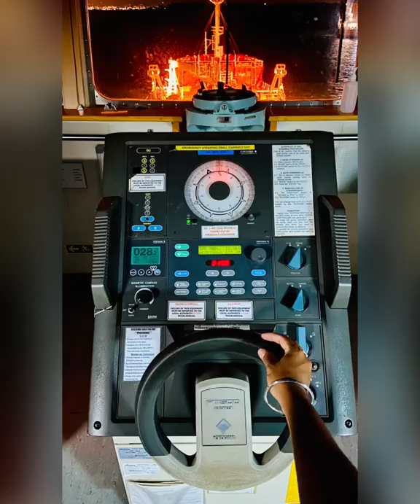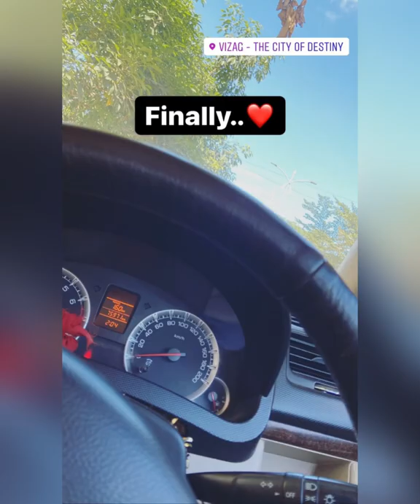Mini vlog on journey from joining to sign off | Merchant Navy | Telugu